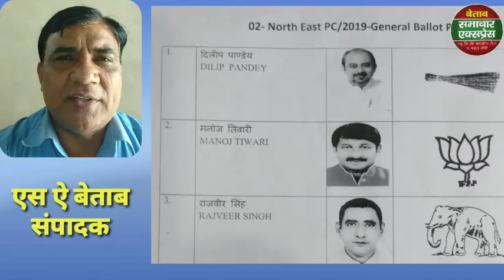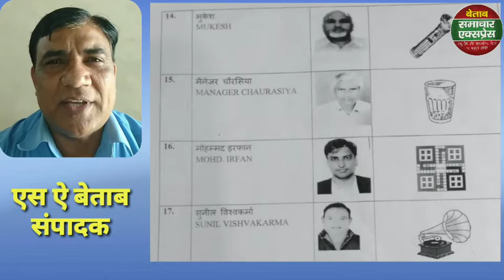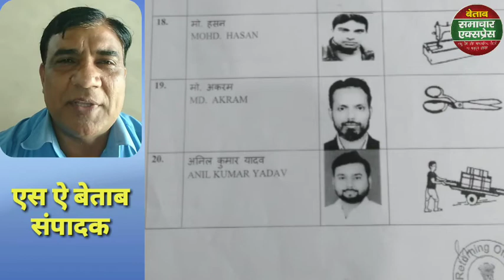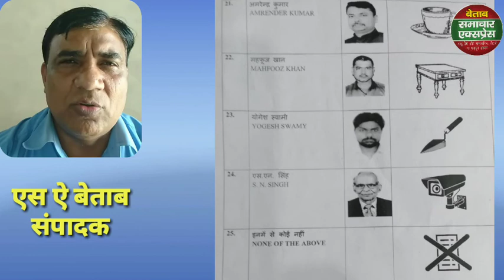उत्तर पूर्वी लोकसभा क्षेत्र से लड़ रहे हैं 24 उम्मीदवार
उत्तर पूर्वी लोकसभा क्षेत्र से कांग्रेस से श्रीमती शीला दीक्षित भारतीय जनता पार्टी से मनोज तिवारी आम आदमी पार्टी से दिलीप पांडे बहुजन समाज पार्टी से राजवीर सिंह के अलावा भी है 24 उम्मीदवार देखना यह होगा की किस तरह से कौन बनता है इस इलाके का सांसद